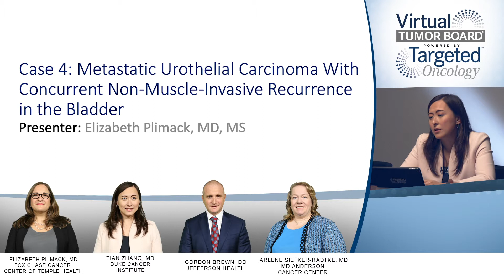Case 4: Multiple Lines of Therapy in Recurrent Bladder Cancer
A clinical scenario is discussed in terms of treatment approach for a patient who has comorbidities and is being treated for bladder cancer.